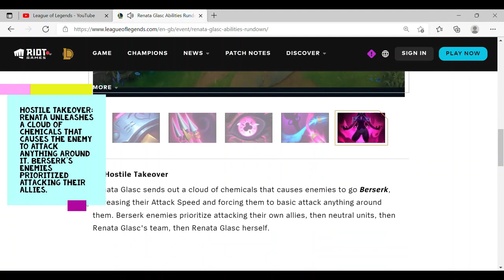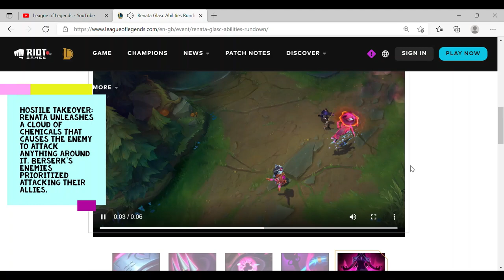Renata's Ultimate has the similar mechanic as a DOTA 2 hero's Ultimate.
Renata, the new League of Legends champions has the Final R  with a mechanism quite similar to a DOTA 2 hero's Ultimate: Winter Wyvern. The main mechanism of both is to make the enemy attack each other.

Every day, millions of players around the world participate in battles with over 100 different heroes. Dota always has new discoveries for those who have played for 10 hours and those who have played for 1000 hours. With frequent updates, the momentum of Dota 2's ever-evolving gameplay, features, and heroes is unstoppable.

League of Legends is a team-based game with over 140 champions to make epic plays with. Play now for free.